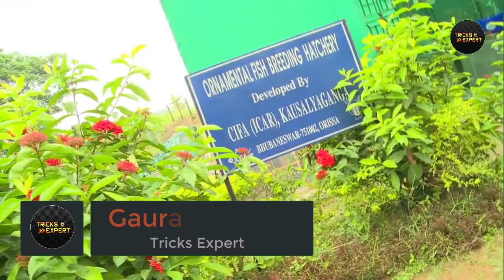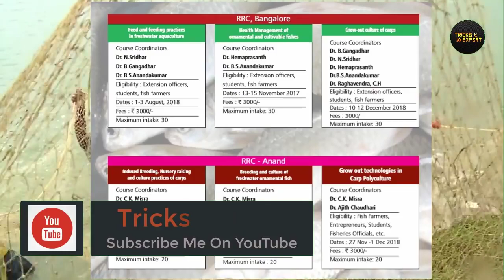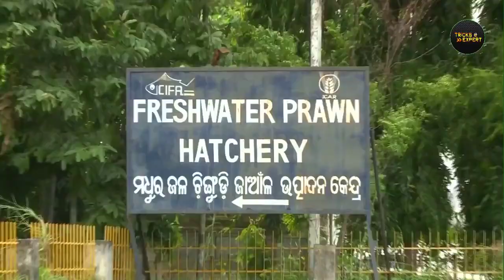Ornamental Fish Farming Best Business Ideas अपने घर,खेत कहीं भी शुरू करें